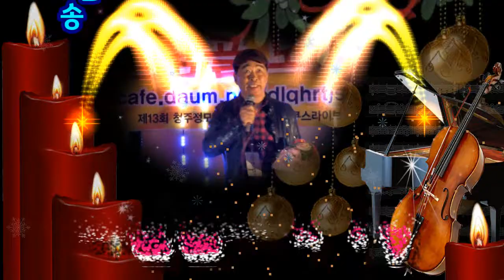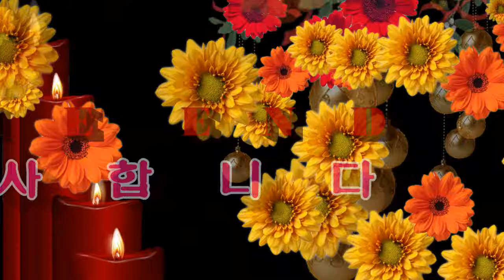토담골노래사랑 송년 13회 청주정모 (딩동댕 나야나 )